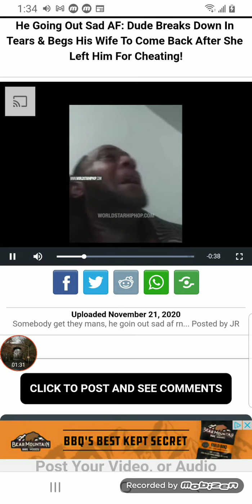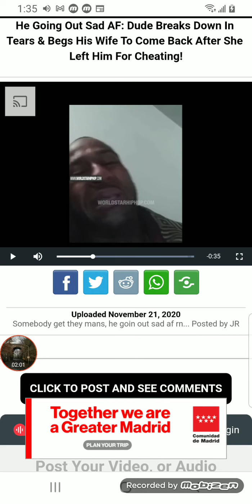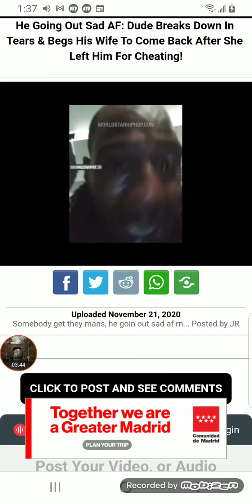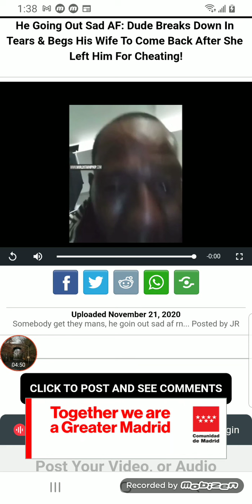The Cry Out of the Broken Man, Is it Necessary?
A commentary on men that cry out their hearts on social media.